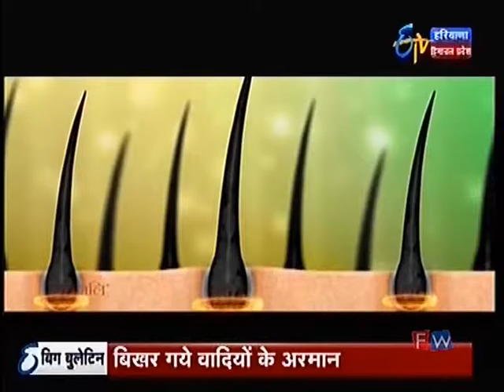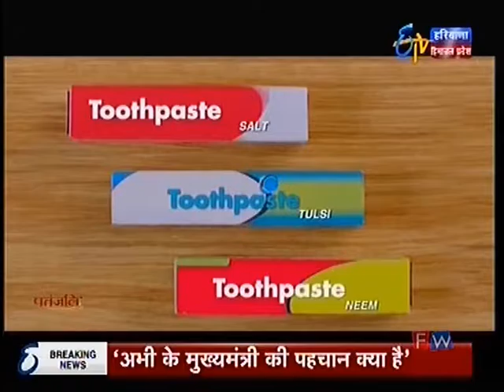18 10 16 bigg bulletin on pm rally